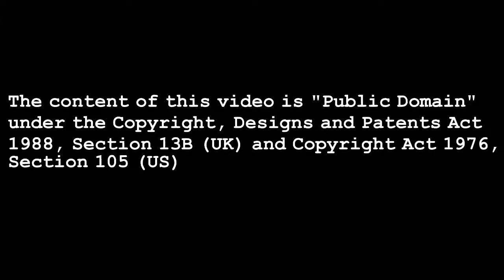WW2 Radio Archive - July 1940